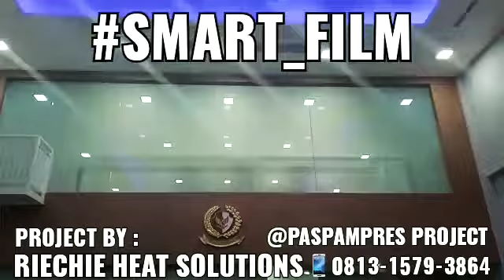SMART FILM/ SMART GLASS | SWITCH FILM/ SWITCH GLASS | By : RIECHIE HEAT SOLUTIONS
KACA FILM dengan teknologi terbaru, dimana KACA FILM ini bisa difungsikan dalam posisi CLEAR/ TRANSPARAN dan juga dapat difungsikan BLUR/BURAM.

Untuk info lebih lanjut, hubungi kami :
RIECHIE HEAT SOLUTIONS
[Window Film & Window Fashion Distributor]